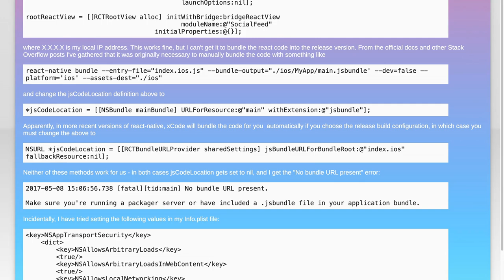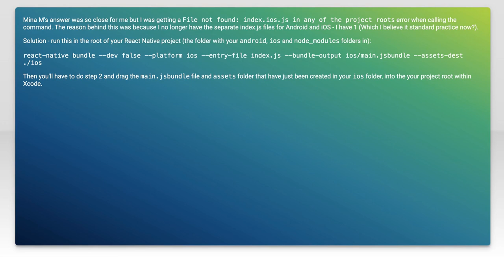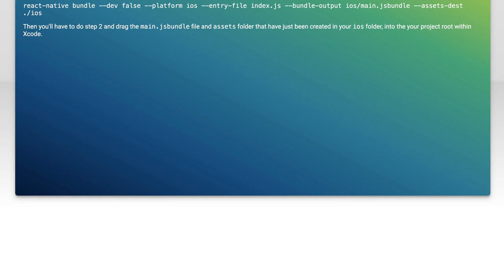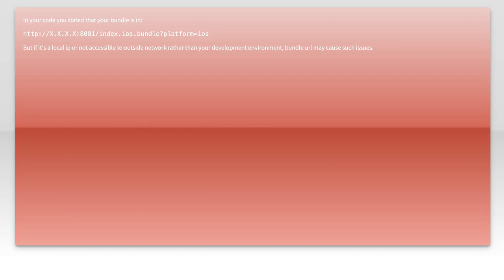"No bundle url present" error with react-native iOS release mode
ios: &quot;No bundle url present&quot; error with react-native iOS release mode

Related to: ios, react-native